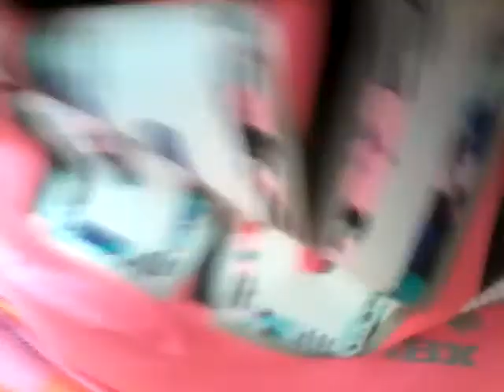part 1 outside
guys something is wrong with my tablet guys this is part 1 next part 2